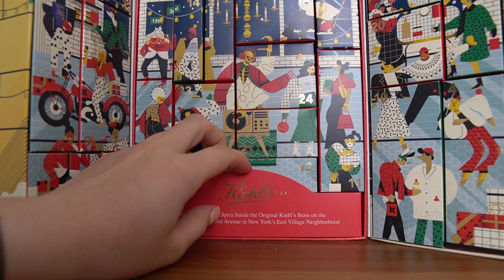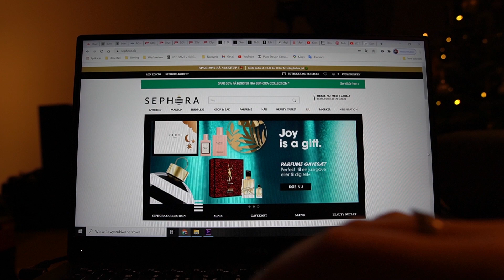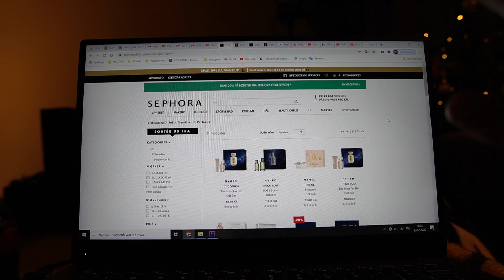Szczęśliwa 13? No chyba nie... | VLOGMAS 13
To musicie obejrzeć sami... Miałam przeczucie, że dzisiaj coś się wydarzy. Zostawcie chociaż jakiś ślad po sobie w ramach wsparcia. Mam nadzieję, że dla Was 13 nie są takie pechowe. A Wy wierzycie w przesądy?

Kalendarz pomocy:
Zbiórka jest tutaj tak blisko celu! Pomożecie?

Dziękuję za obejrzenie tego Vlogmasa! Zachęcam Was do subskrypcji kanału, aby być ze mną na bieżąco!

Zapraszam także na mojego Instagrama!

Jeśli nie posiadasz Instagrama, ale chcesz być informowany o nowych filmach i widzieć nowe posty, zalajkuj mój profil na Facebooku’u!

Do zobaczenia jutro!